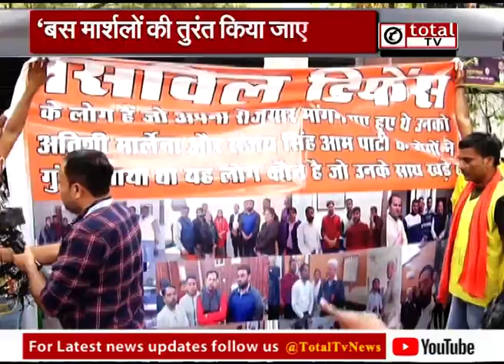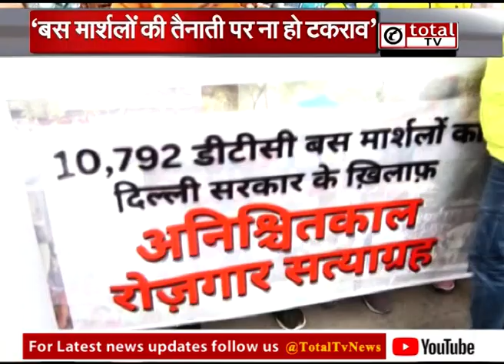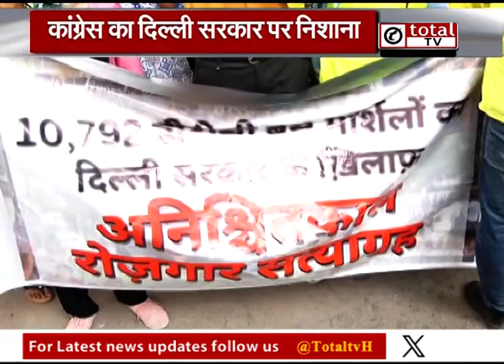बस मार्शलों के मुद्दे को लेकर कांग्रेस ने किया AAP और BJP का घेराव । Totaltv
बस मार्शलों के मुद्दे को लेकर कांग्रेस ने किया AAP और BJP का घेराव